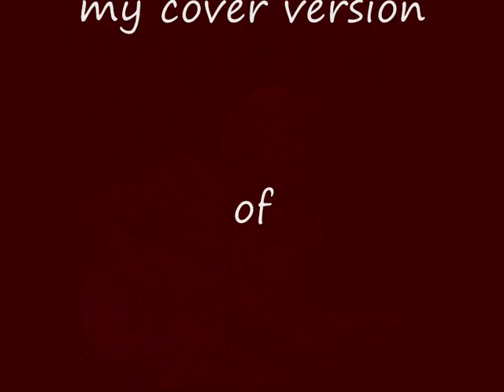"Ruby" By Mike Lacey.wmv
This is my cover of that early Kenny Rogers hit "Ruby" I hope that you enjoy it.